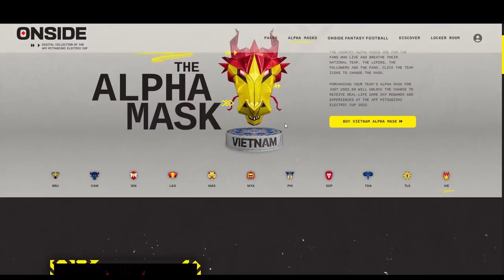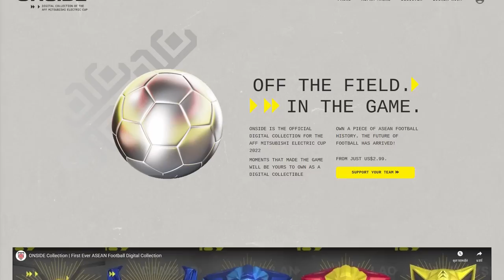6 นักเตะน่าจับตา AFF ชิงแชมป์อาเซียน 2022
6 นักเตะน่าจับตา AFF ชิงแชมป์อาเซียน 2022